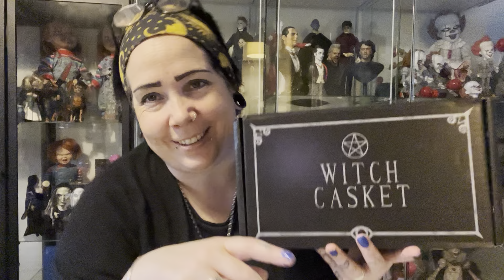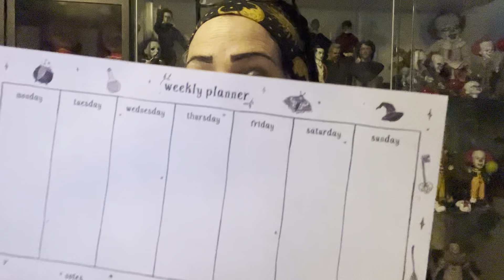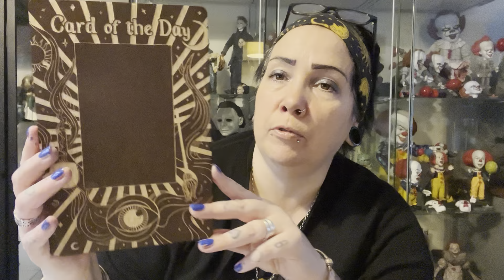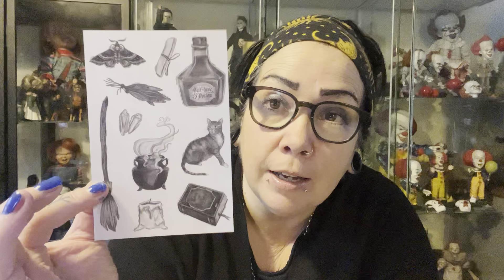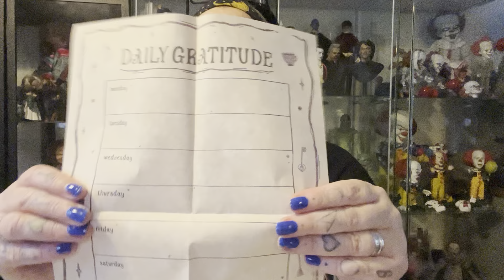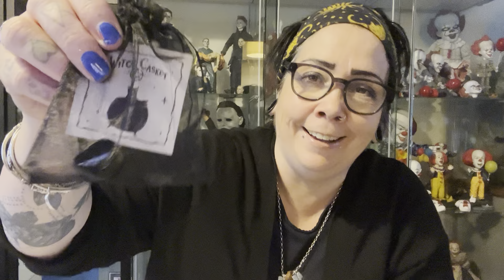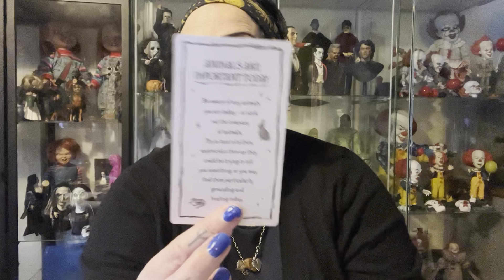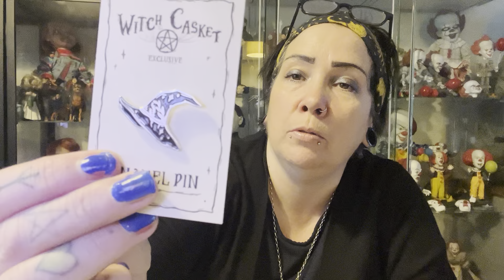WITCHCASKET Nov 2023 “Daily Magick”unboxing come see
Hi guys I’ve got November witch casket it’s stunning as per ushal I’m so excited to get these again

WITCHCASKET uk   £29 to the uk

Iam Instagram wickedwitchofthewoods
TikTok wicked witch tamz